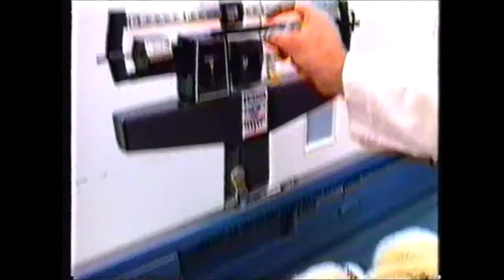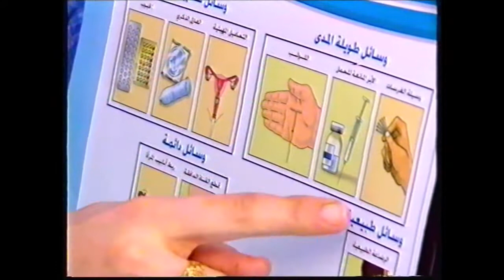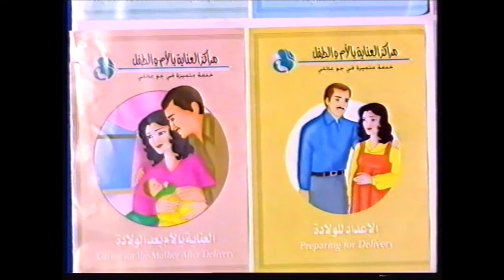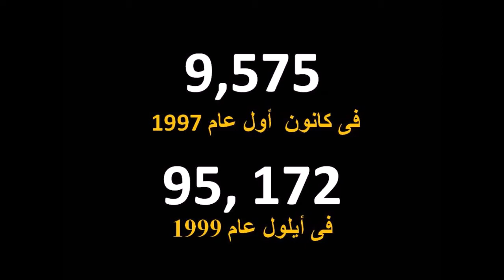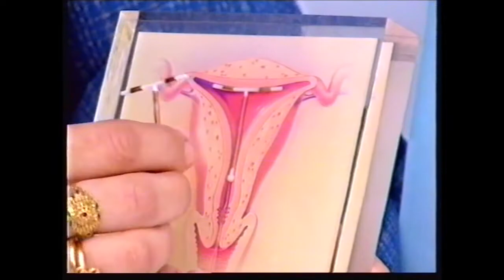دور الإعلام في العناية بالأم والطفل - قصة نجاح من الأردن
The CPP Project-Jordan - فيلم وثائقى
Comprehensive Postpartum Project (CPP) Jordan مشروع العناية بالأم والطفل - الأردن 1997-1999

Communication strategy, concept development, script writing and film direction by Dr. Farag Elkamel الاستراتيجية الإعلامية والفكرة والسيناريو والإخراج/ د. فرج الكامل

TV spots were the central part of a contraceptives social marketing campaign which started in Jordan in June 1997. As a result, 95,172 women have visited the centers by September 1999 (a total of 179, 528 visits during this period.) The campaign resulted in a ten-fold increase in the number of new clients: from 975 clients in December 1997 to 95,172 in September 1999.

Campaigns featured in the links above include the following:
1. Hepatitis C Prevention & Treatment, Egypt 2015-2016 الحملة الإعلامية لمكافحة فيروس سى، مصر
2. The Family Planning Campaign, Egypt, 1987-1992 الحملة الإعلامية لتنظيم الأسرة، مصر
3. The Oral Rehydration Campaign, Egypt, 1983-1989 الحملة الإعلامية لمكافحة الجفاف، مصر
4. Polio Eradication Campaign, 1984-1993 الحملة الإعلامية للقضاء على شلل الأطفال، مصر
5. Environmental Protection and Water Conservation Campaign, Egypt, 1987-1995 الحملة الإعلامية للحفاظ على البيئة ومياه الشرب، مصر
6. Using Video to Change an Egyptian Village, 1995 استخدام الفيديو لتغيير قرية مصرية
7. HIV/AIDS Awareness Campaign, Saudi Arabia, 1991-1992 الحملة الإعلامية للتوعية بالإيدز، السعودية
8. Family Planning Campaign, Jordan 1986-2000 الحملة الإعلامية لتنظيم الأسرة، الأردن
9. Entertainment-Education TV Soap Operas, 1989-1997 استخدام المسلسلات الدرامية فى رفع الوعى الصحى والاجتماعى
10. "Your Health is Worth the Whole World” Project, 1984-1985 مشروع "صحتك بالدنيا"